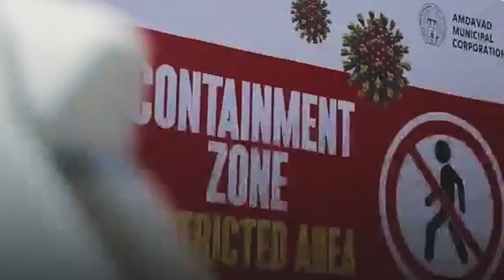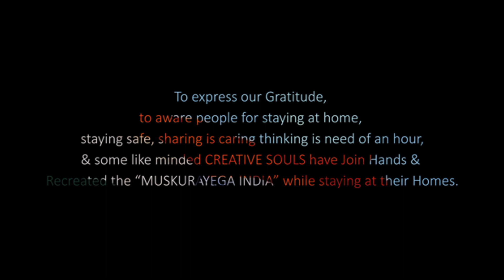Positive vibes in Lockdown ❤️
Positivity in Lockdown